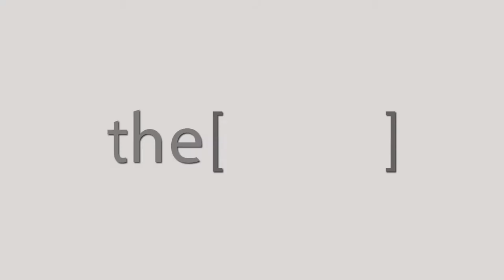المرضى الأكثر قابلية لحدوث زرع كلى / دكتور أبوبكر عبدالوهاب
دكتور/ ابو بكر عبد الوهاب
استشاري امراض الباطنة وأمراض الكلى
The Clinic